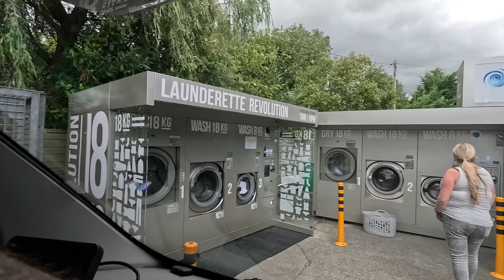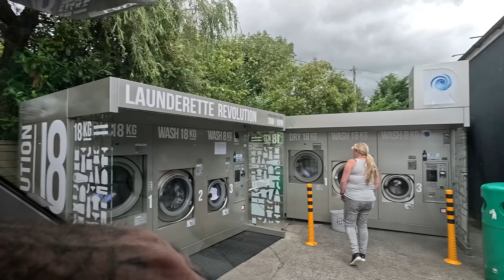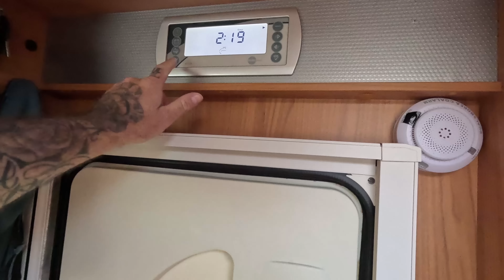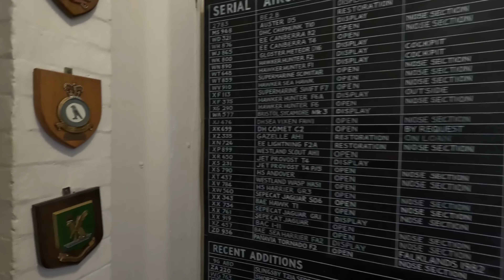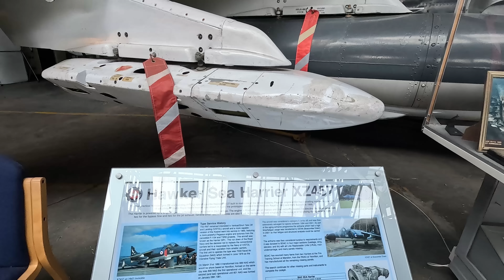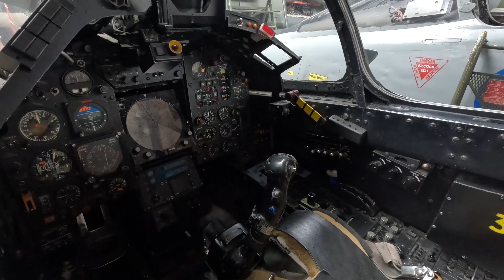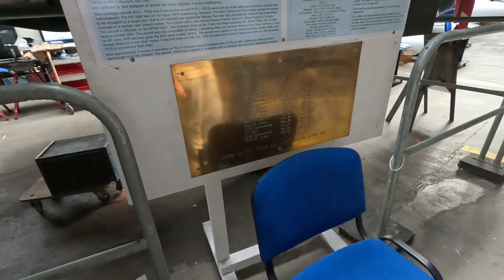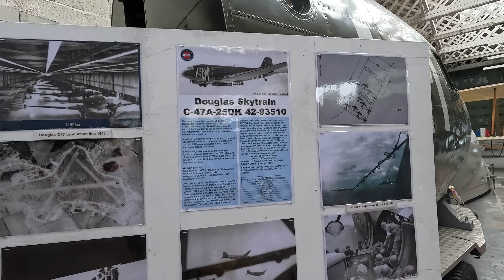Sleepless Nights in Full-Time Vanlife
Full time van life as we explore our new burstner argos motorhome

My equipment I use on my motorhome::

Dash cam

Renogy mppt controller
Renogy 100amp lithium batteries
Renogy 60amp dc to dc charger
Renogy 1000watt inverter
4g antenna
Head torch
Blink cctv canera system
Blink canera mounts
Gas leak detector
Ridge monkey XL

Camera equipment::::::::::

Sony zv1
Boya shotgun mic
DJI mini 2 drone
Go pro polar pro nd filters

Cleaning products::::::::::::
Window scratch remover
Window cleaner